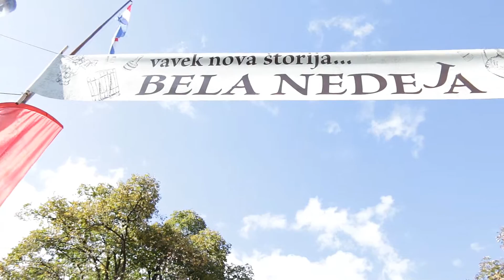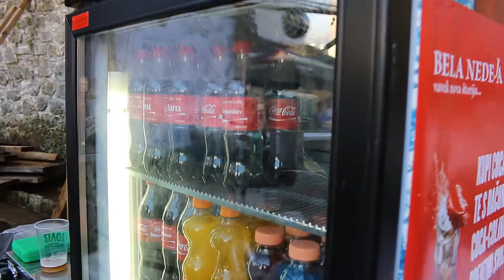Coca-Cola - Bela Nedeja 2015., Kastav